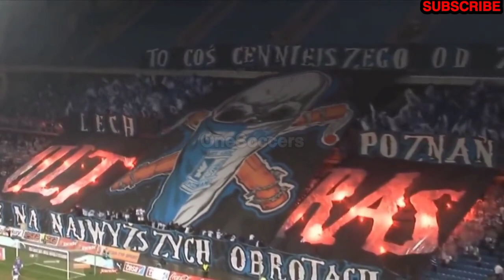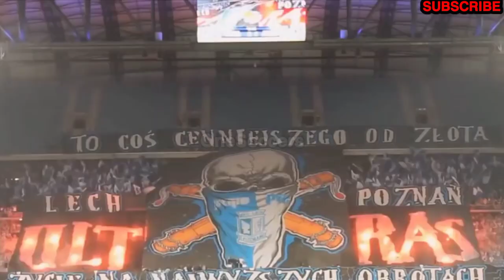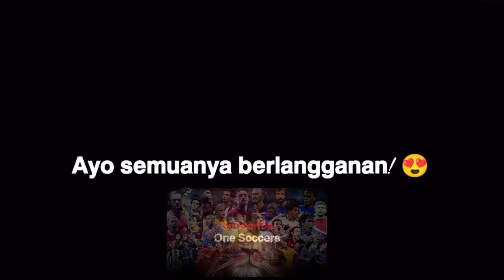Inilah Supporter Sepak Bola Paling Fanatik Di Dunia